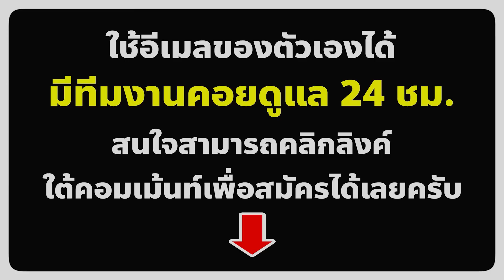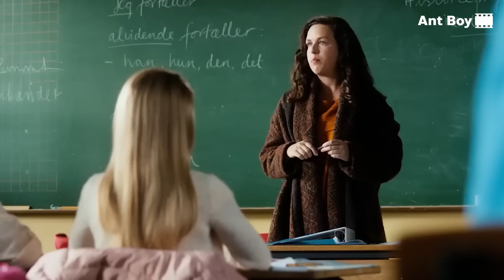โดนมดอาบรังสีกัด จนมีพลังฮีโร่สุดเทพ! (สปอยหนัง) Ant Boy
เมื่อเขาดันเผลอไปโดนมดอาบรังสีกัด จนทำให้ได้รับพลังสุดเทพมาครอบครอง
สปอยหนัง Ant Boy